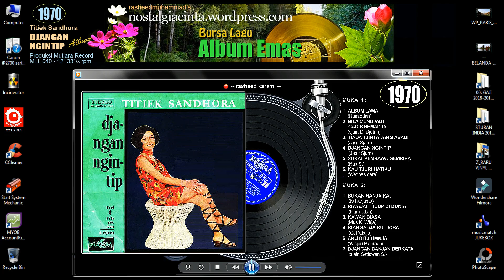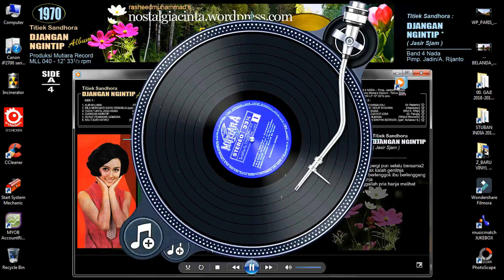JANGAN NGINTIP - Titiek Sandhora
Lagu lama dibuang sayang
Medan, 13 Juli 2019